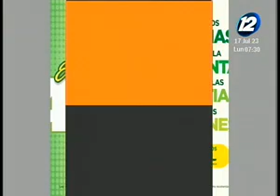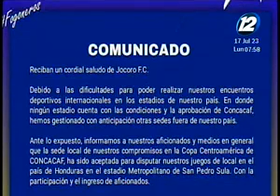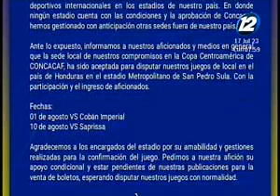Pizarrón Deportivo: 17 de julio de 2023